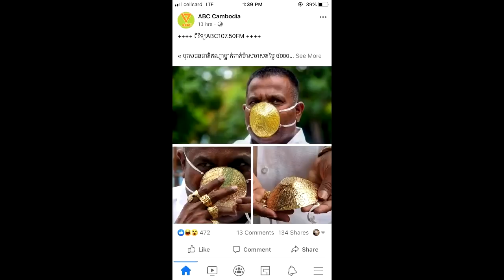បុរសជនជាតិឥណ្ឌាម្នាក់ពាក់ម៉ាសធ្វើអំពីមាសដើម្បីការពារកូវីត19!​ ចំណែកឯតម្លៃវិញឮហើយចង់ខ្យល់គរគឺ....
សូមអធ្យាស្រ័យ

ចំពោះការមិនបានតប ខំមិនបានគ្រប់គ្នា

Ms Socheata